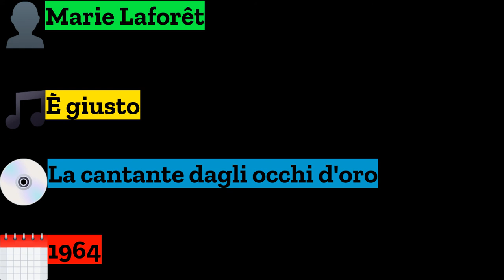Marie Laforêt - È giusto